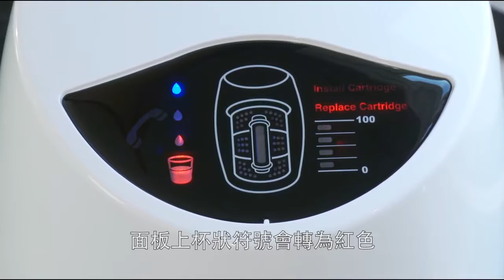益之源净水器换滤芯 by 意大利安利